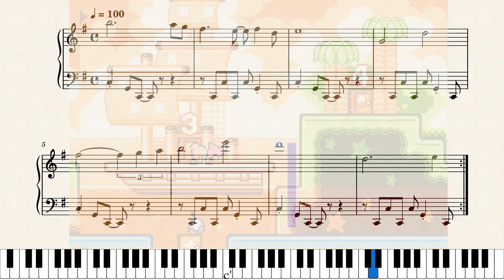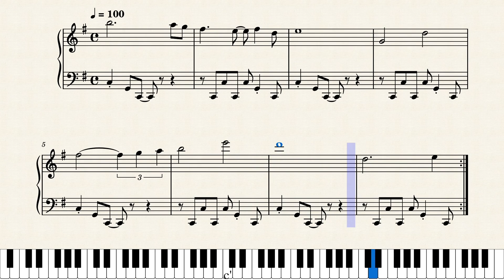【Sheet Music】Level Map Select of LEVEL 6 - Kirby's Adventure（ピアノ楽譜：LEVEL6のレベルマップセレクト 星のカービィ 夢の泉の物語）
楽譜：LEVEL6のレベルマップセレクト　星のカービィ 夢の泉の物語
Level Map Select of LEVEL 6 - Kirby's Adventure

作曲者：安藤浩和
Composer: Hirokazu Ando

【Sheet Music】Kirby's Adventure（ピアノ楽譜：星のカービィ 夢の泉の物語）

0:00 Intro
0:05 Level Map Select of LEVEL6（LEVEL6のレベルマップセレクト）